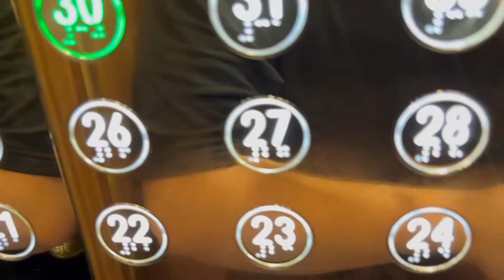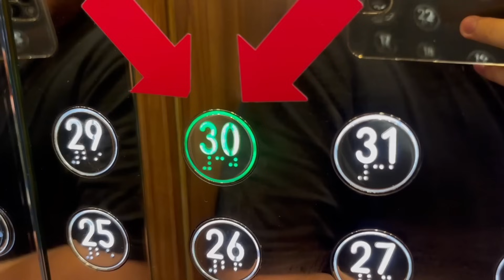Rowerem po Warszawie